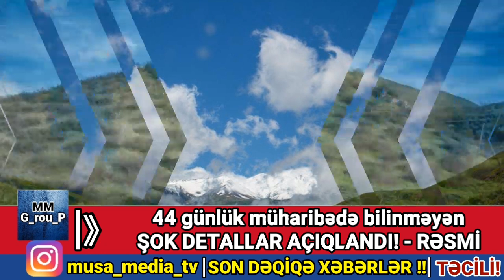Yekun xəbərlər 04.12.2020 (Xəbər Saatı) Ordumuz Xankəndinə DAXİL OLDU!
Vətən müharibəsi dövründə cəmiyyətin ən müxtəlif təbəqələrini təmsil edən insanlar Azərbaycan Ordusu ilə həmrəylik nümayiş etdirdi. Bu sırada hakimiyyətə radikal mövqeyi ilə seçilən müxalifət liderlərindən tutmuş xaricdə mühacir həyatı yaşayan narazı blogerlər də yer alırdı.  Bunların fonunda müharibəyə qədər “məhsuldarlığ”ı ilə seçilən AMEA prezidenti Ramiz Mehdiyevin 44 günlük sükutu isə təbii olaraq diqqətdən yayınmadı. Akademiyanın saytında hətta məişət mövzularına da yer verən qocaman akademikin müharibə dövründə səssiz qalması çoxsaylı suallar doğurdu.
Maraqlıdır, Mehdiyev niyə Azərbaycan Ordusu ilə həmrəy olduğunu göstərmədi?
Ana Vətən Partiyasının sədri, Milli Məclis deputatı Fəzail Ağamalı Yenisabah.az-a açıqlamasında Ramiz Mehdiyevin Vətən müharibəsi zamanı səssiz qalmasının təəssüf doğurduğunu deyib:
“Düzü, mən Ramiz Mehdiyev mövzusuna bir də qayıtmaq istəmirəm. Çünki o, artıq mənim düşüncələrimdə yer almır. Onun haqqında lazımi fikirləri 2001-ci ildən bəri söyləməkdə davam edirəm. Mehdiyev Vətən müharibəsi zamanı movqeyini bildirmədi və bir daha özünün kim olduğunu ortalığa qoydu. Müzəffər Azərbaycan Ordusu onun həyat yoldaşının da məxsus olduğu erməniliyə qarşı Zəfər yürüşü keçirir, onlara qan uddurur”.
Millət vəkili vurğulayıb ki, Mehdiyev 200 ildən üzübəri gəlib Azərbaycanın torpaqlarını işğal edən, bizə yağı düşmən kəsilən, ailəmizin, mətbəximizin içinə girib erməniliyə xidmət edən düşüncə sahiblərinin içərisində yer alıb:
“Onun evində erməni var. O, bundan cəsarət tapır. Azərbaycanın müzəffər ordusunun ermənilərə qarşı apardığı Zəfər yürüşünə münasibət bildirə bilməzdi. Əgər Mehdiyev ordumuzun, Ali Baş Komandanın yanında olsaydı, arvadı ona divan tutardı! Əgər ermənilərin yanında olub o aspektdən münasibət bildirsəydi, Azərbaycan xalqı ona divan tutardı. Ona görə  də susmağa üstünlük verdi”.
Milli Məclisin deputatı, politoloq Rasim Musabəyov Rusiyanın “NTV” kanalına Rusiya-Türkiyə sülhməramlıları ilə bağlı müsahibə verib.
“Yeni Sabah” xəbər verir ki, Rasim Musabəyovun müsahibəsi sosial şəbəkələrdə söz-söhbətə səbəb olub. O, müsahibəsində Türkiyə Ordusunun Dağlıq Qarabağa gəlməməli olduğunu və əks təqdirdə bunun regiondakı təhlükəsizliyə xələl gətirə biləcəyini qeyd edib.
Məsələ ilə bağlı haqqın.az saytının baş redaktoru Eynulla Fətullayev facebook səhifəsində bu sözləri yazıb: “Deputat Rasim Musabəyov Türk qoşunlarının Azərbaycanda sülhməramlı əməliyyatlarda iştirakının əleyhinə çıxdı. Çox yaramaz adamdır, həmişə yazıb demişəm”.
Rasim Musabəyovun “MediaPost”a açıqlamasında deyilən tənqidlərə belə münasibət bildirib: “Məndən əl çəkin. Heç özüm o müsahibəni görməmişəm, oxumamışam. Belə boş-boş məsələlərə görə məni narahat etməyin”.
Qeyd edək ki, Rasim Musabəyov Azərbaycan – Cənubi Afrika Respublikası parlamentlərarası işçi qrupunun rəhbəridir. Vaxtilə Cümhuriyyətə xəyanət edib, Moskvaya xidmət edənlərdan biri olan Qəzənfər Musabəyovun nəvəsidir.
"Fransa hökuməti Qarabağın müstəqilliyini tanımır".
Yenisabah.az xəbər verir ki, bunu Fransanın Azərbaycandakı səfiri Zakari Qross "Twitter" hesabında yazıb.
"Düşünürəm ki, indiyə kimi bir şey hamıya çox aydın olmalıdır: Fransa hökuməti öz Parlamentinin müstəqilliyini tanıyır. Lakin Qarabağın müstəqilliyini tanımır", - deyə səfir bildirib.
Qeyd edək ki, Fransa Senatı, onun ardınca isə Fransa Milli Məclisi “Dağlıq Qarabağın müstəqilliyinin tanınmasının zəruriliyinə dair” qətnamə qəbul edib.
Azərbaycanın Budapeştdəki səfiri Vilayət Quliyevin Macarıstanın məşhur “Deyli Nyus Hunqari” (Daily News Hungary) ingilisdilli informasiya-analitik portalına Qarabağ münaqişəsi ilə bağlı geniş müsahibə verib.
Publika.az sözügedən müsahibənin tərcüməsini təqdim edir:
- İlk növbədə bizi səfirlikdə qəbul etdiyinizə görə təşəkkürümüzü bildiririk. Şübhəsiz, son həftələr sizin üçün çox gərgin, həyəcanlı olub. Birbaşa Dağlıq Qarabağdakı mövcud vəziyyətlə bağlı məsələlərə keçməzdən əvvəl bizə indiyə qədər öz həllini tapmayan bu münaqişənin mənşəyi haqqında məlumat verə bilərdinizmi? Azərbaycan və erməni xalqları arasında anlaşılmazlığın kökü, səbəbləri nədədir?
- Bu uzun bir tarixdir. 1917-ci ildə Rusiya imperiyasının süqutundan sonra Cənubi Qafqazda üç müstəqil dövlət yarandı – Gürcüstan, Azərbaycan və Ermənistan respublikası. Yeni milli dövlətlərin öz sərhədlərini müəyyən etmələri olduqca ağrılı bir prosesə çevrildi. Tiflisdə - indiki Tbilisidə təxminən eyni nisbətdə üç böyük milli icma – gürcülər, azərbaycanlılar və ermənilər yaşayırdılar. Bakıda yerli azərbaycanlılardan sonra ermənilər ikinci çoxsaylı milli icma idi. O zaman İrəvan adlanan Yerevan əhalisinin təxminən 60 faizini azərbaycanlılar təşkil edirdi. Eyni mənzərə kiçik şəhərlər və kəndlər üçün də səciyyəvi idi. Belə vəziyyətdə milli sərhədlərin müəyyənləşdirilməsinin nə